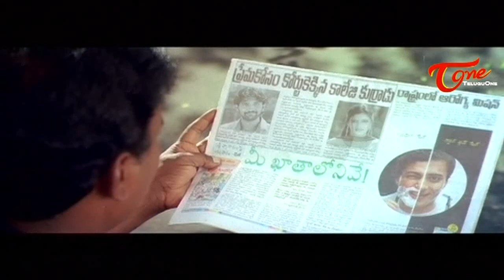Comedy Express 1787 | B 2 B | Latest Telugu Comedy Scenes | TeluguOne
Watch Latest & Best Telugu Comedy Scenes in Comedy Express Episode 1787.Collection of non Stop telugu Comedy.

Donga Ramudu & Party (Srikanth, Laya, Bhuvaneswari, Suhasini (Special Appearance), Jaya Prakash Reddy, Surya, Kota Srinivasa Rao, Rallapally, Tanikella Bharani, Lakshmana Rao, Krishna
Bhagawan, Jyothi Lakshmi, Mallikharjuna Rao, Jeeva, Melkote and Bangalore Padma),
Kushi Kushiga (Jagapathi Babu, Nikitha, Ramya Krishnan, Sangeetha,Venu,Dharmavarapu Subramanyam,Sunil,Ali),
Holi(Uday Kiran,Richa,Sunil,Giribabu),
Devudu(Nandamuri Balakrishna,Ramya Krishna, Ruchita Prasad,Kaikala Satyanarayana),
Chupulu Kalasina Subhavela ( Mohan,Ashwini,Naresh,Nutan Prasad,Suthi Veerabhadra Rao,Brahmanandam,Kota Srinivasa Rao ,Suthi Velu ,Srilakshmi),
Jambalakidi Pamba (Naresh, Aamani, Brahmanandam, Jayaprakash Reddy, Kota Srinivasa Rao, Babu Mohan, Mallikarjuna Rao),
Kouravudu(Nagendra babu, Ramya Krishna,Achyuth, M S Narayana).
"Good Boy" (Rohith, Jr Relangi, Navaneeth Kour, Posani Krishna Murali, Venu Madhav, Brahmanandam, L.B.SSri ram).